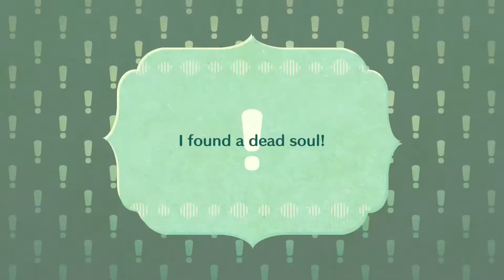Miitopia Randomized (Part 13) [LIVE + CHECK DESCRIPTION]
In addition, here's a preview of the New Obfuscation Mod I'm making!*
You can receive all Miis I personally made from this code: 52XCRWK
Randomizer by @Kobazco